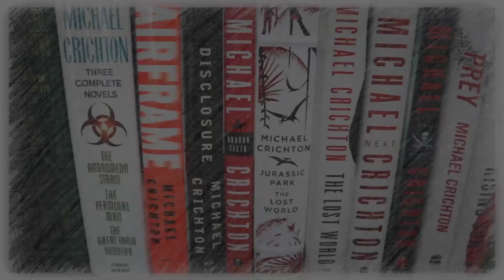The Dresden Files: Battle Ground by Jim Butcher Spoiler Talk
Mike gives his non-spoiler thoughts on the 17th Harry Dresden adventure, Battle Ground.

(physical) (digital) (audio)

Mike K.
15201 Mason Rd
Suite 169